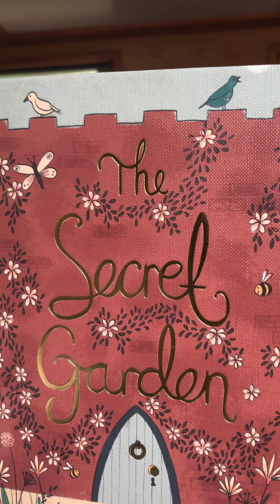The bookfairies read The secret garden #24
Chapter 24, Let them laugh